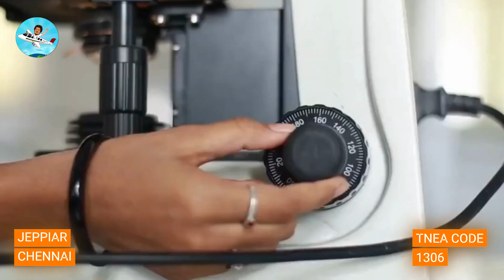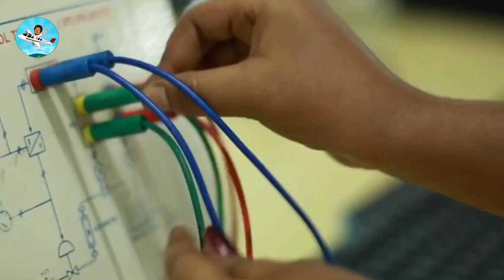Top Engineering Colleges Chennai | எந்த கல்லூரியை தேர்வு செய்வது | Full Details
top engineering colleges in chennai under anna university,
msajaa architecture colleges in chennai,
autonomous colleges in chennai,
mba colleges with low fees and good placements in chennai,
top 10 government arts and science colleges in chennai,
170 cutoff colleges in chennai,
150 cutoff engineering colleges in chennai,
co education colleges in chennai,
b.com best colleges in chennai,
b.com colleges in chennai tamil,
bca course colleges in chennai,
ca colleges in chennai,
top 10 b.com colleges in chennai,
bsc anesthesia course colleges in chennai,
best computer science engineering colleges in chennai,
loyola college chennai dance performance,
chennai college dance performance,
loyola college chennai dress code,
mcc college chennai dress code,
presidency college chennai dress code,
srm college chennai dance,
loyola college chennai details in tamil,
presidency college chennai details in tamil,
chennai college dance performance in tamil,
loyola college chennai dance,
fashion designing colleges in chennai,
diploma colleges in chennai,
data science colleges in chennai,
msc data science colleges in chennai,
best deemed engineering colleges in chennai,
dental colleges in chennai,
artificial intelligence & data science top engineering colleges in chennai,
fashion designer course best colleges in chennai,
bsc nutrition and dietetics colleges in chennai,
government diploma colleges in chennai,
loyola college chennai engineering,
loyola college chennai entrance exam syllabus,
crescent college chennai entrance exam,
chennai university exam news today,
srm college chennai events,
loyola college chennai eligibility criteria,
loyola college chennai entrance exam,
mcc college chennai eligibility,
srm college chennai eligibility criteria,
chennai college event,
engineering colleges chennai,
top 20 engineering colleges in chennai,
top 10 engineering colleges in chennai 2023,
top ten engineering colleges in chennai,